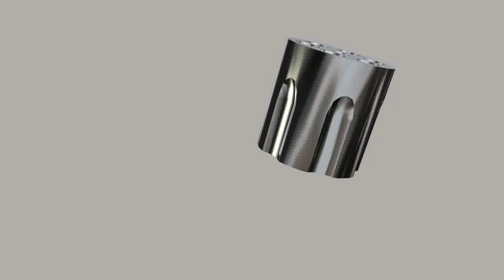Back in the Daze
I missed riding my Harley Davidson and more than that I missed the thrill of going down the oil rig slasher road in my Model-T.  I'd hop in the car and go to the towering casino room where my eye-guy buddies are.  They served me well and made me rich!   HA!  Here I am doing the same thing again -- Join Me!  HAHAHA!!!